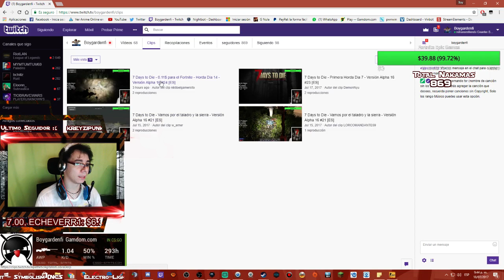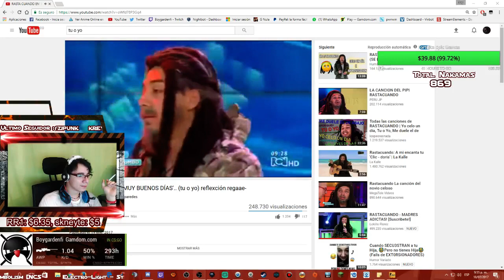Counter-Strike: Global Offensive - Ak Dejate llegar #10 [ES]